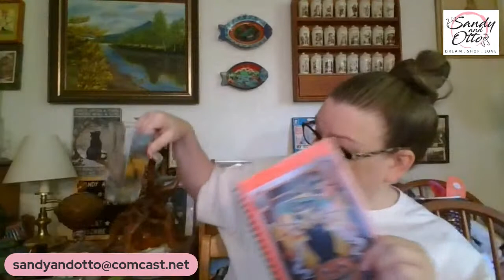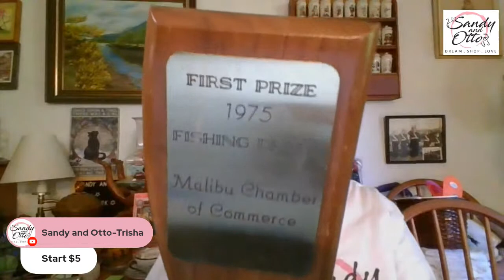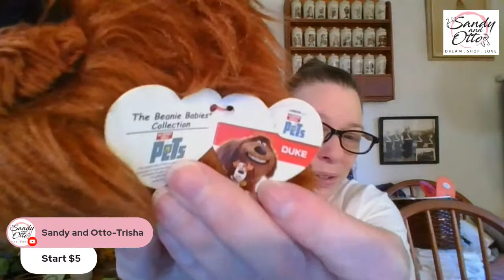Live Vintage Sale: Shop Rare Finds at Unbelievable Prices | Aug 15 @11:30am et (8:30am pt)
Welcome to our exciting vintage adventure! In this video, we invite you to join our live sale and chat event, where we showcase a delightful collection of unique finds and engage in lively conversations with fellow vintage enthusiasts like you. Live Vintage Sale: Shop Rare Finds at Unbelievable Prices.

Join me for my Vintage & Collectibles Sale at 11:30am et. You are welcome to come and join in on the chat. All prices DO NOT include shipping. I ship from Washington State 98204.

Rules:
1. All items are sold Offer-Up style. Start price will be typed into the chat and shown on screen. If interested in purchasing item, place an offer in the chat. Highest offer will be shown on screen. Offers will continue until only the highest offer is still active, all other offers are out by typing the word "out" in the chat.

2. Count down of item will be shown in the chat - Going 1, Going 2, SOLD (G1, G2, SOLD). If an offer comes into the chat while the item is being counted down, the count down stops and offers open up again and will continue until the highest offer is only one still active. Then count down will start again.

3. No sniping, no just in case offers.

At the end of the sale:

I need your YouTube name, your actual name, mailing address, and your PayPal e-mail so I can send you an invoice.